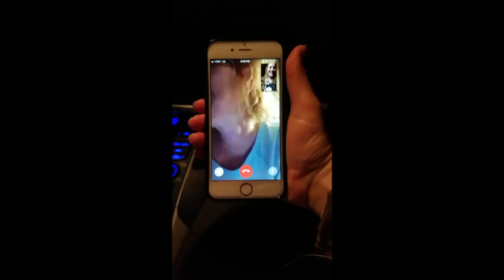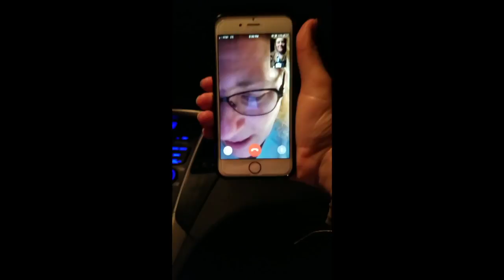GENDER REVEAL!!!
We're having a...